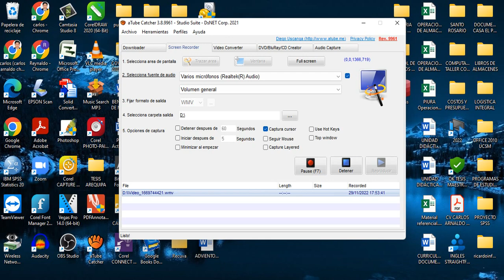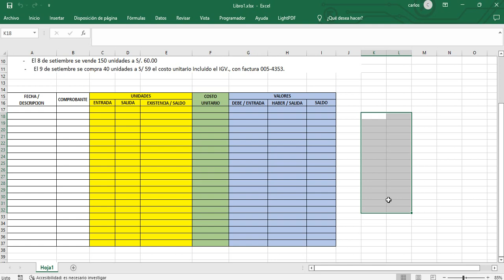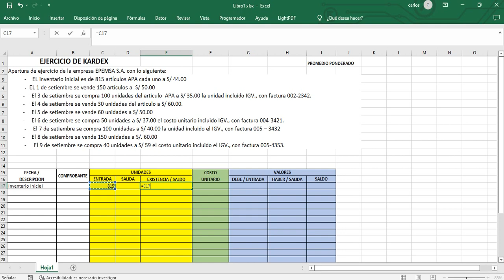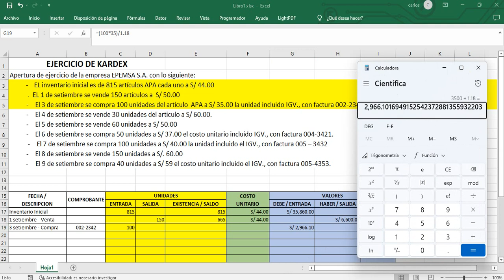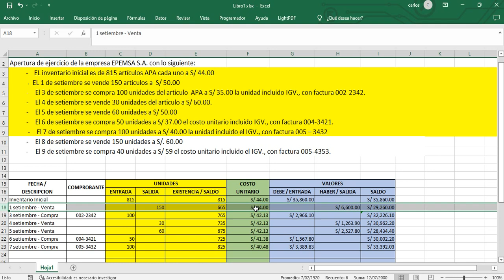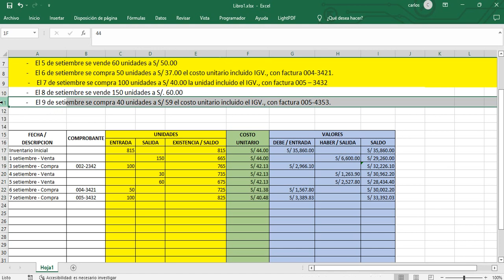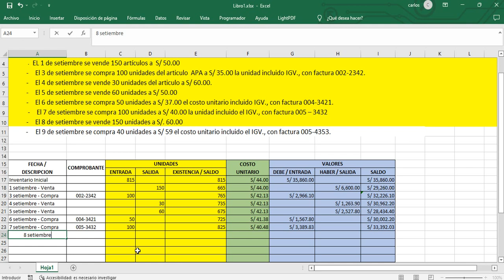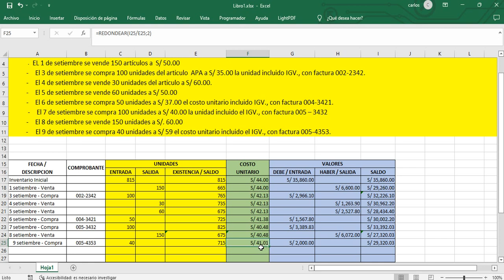PROMEDIO PONDERADO 2022